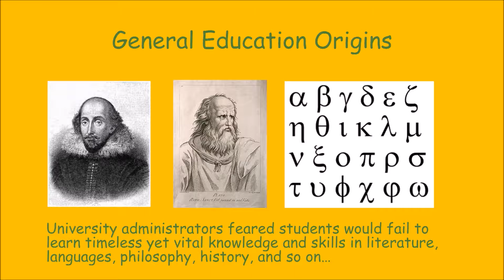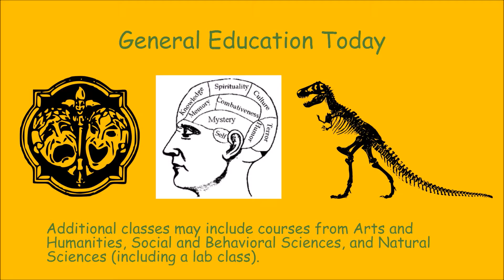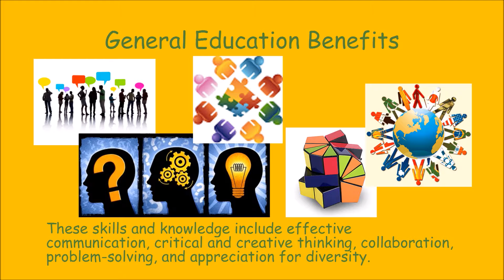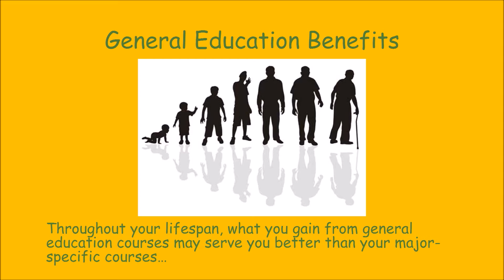General Education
Many college students just want to study for their major, but general education courses can contribute greatly to your future, as well.